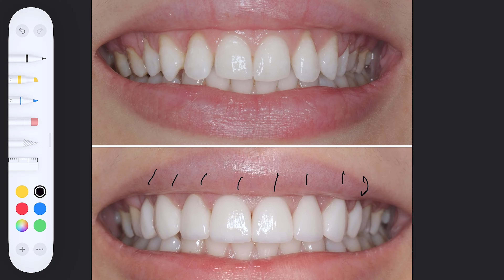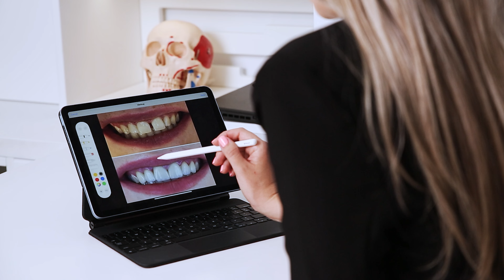TRATAMENTUL CU FATETE DENTARE | CAND AI NEVOIE?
👩🏼‍⚕️ Sunt Alexandra Mircea, medicul dentist care isi doreste ca oamenii sa aiba o altfel de experienta la stomatolog! De aceea am deschis clinica Dentalist, unde am format o echipa de medici profesionisti si super prietenosi care iti vor reada zambetul pe care ti l-ai dorit dintotdeauna!

🏡 Unde ma poti gasi : Clinica Dentalist, Intrarea Taciunelui nr 5, Bucuresti (zona Barbu Vacarescu)